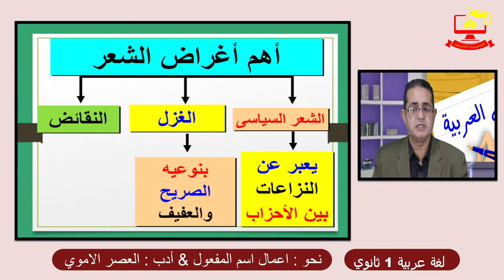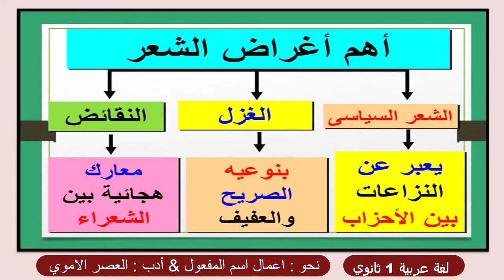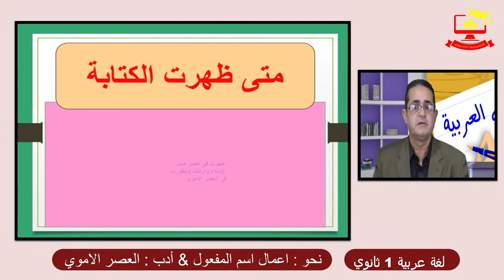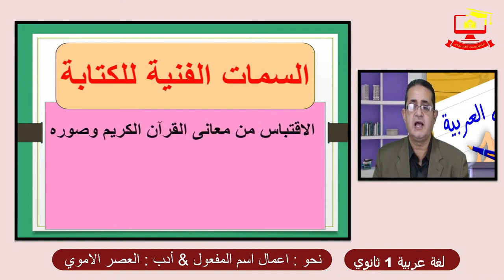لغة عربية أولي ثانوي - ادب العصر الاموي